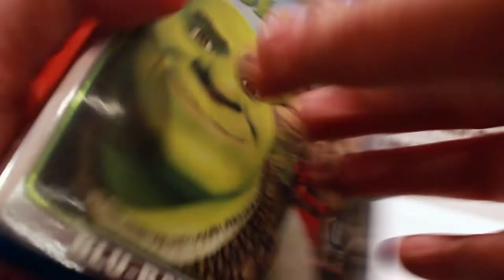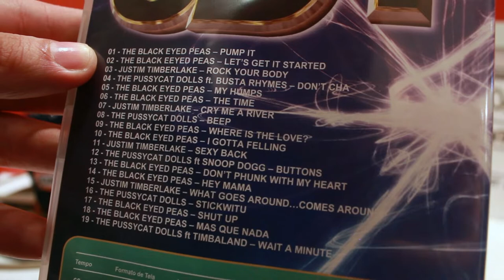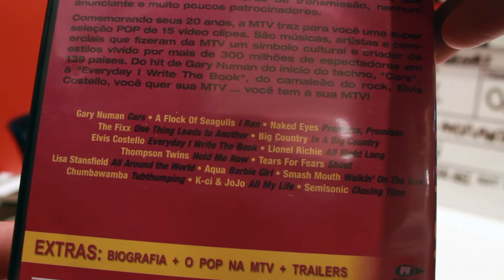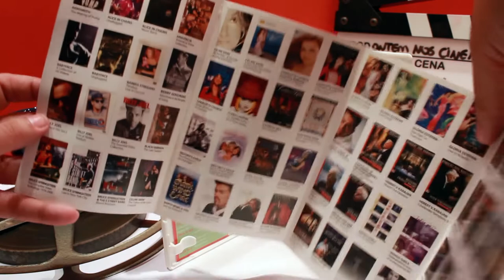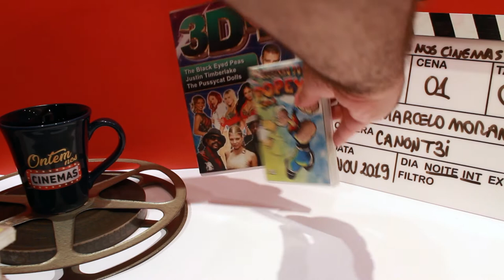Promo na Multisom! Mini DVD, DVD e BD!!! ONC#18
Visitei a maior loja da rede Multisom, presente nos Estados do Rio Grande do Sul e Santa Catarina. Nessa loja, a única que ainda vende mídia física, me deparei com uma promoção de DVDs, blu-ray, CDs, LPs e fita k7!!! Você leu certo! Vinil e fitas ainda à venda. Provavelmente eram peças encalhadas no estoque, pois tinham quantidades gigantescas de cada item. Consegui alguns itens por preços excelentes!